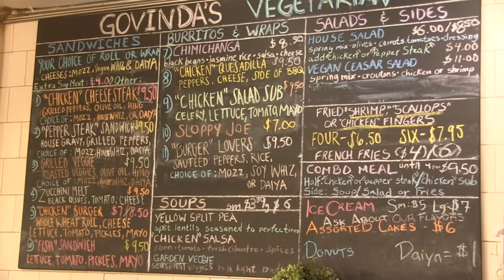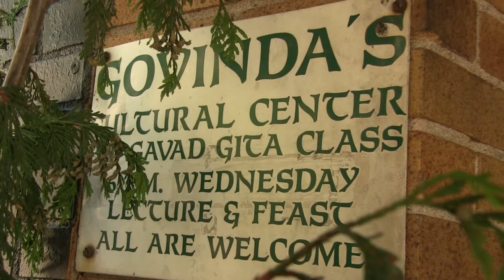Govinda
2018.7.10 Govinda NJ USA